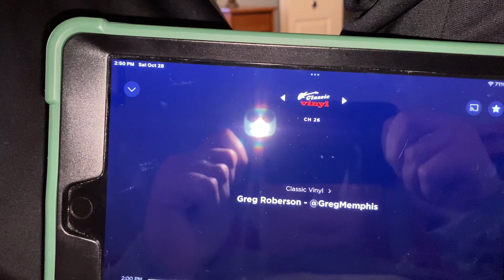Greg Roberson on Classic Vinyl